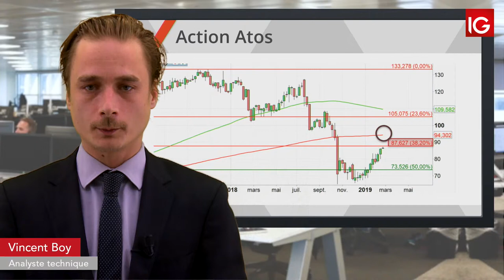Bourse - ATOS, soutien de Barclays- IG 26.02.2019